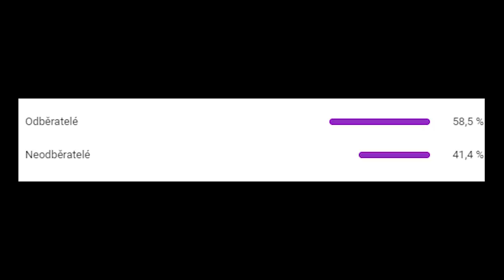PRVNÍ TRIO TURNAJ 🤑🤑